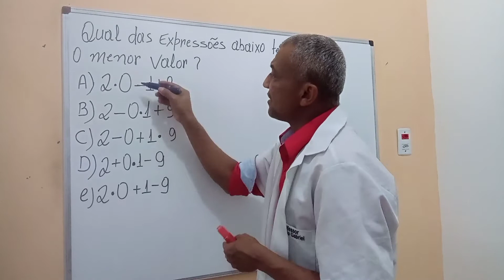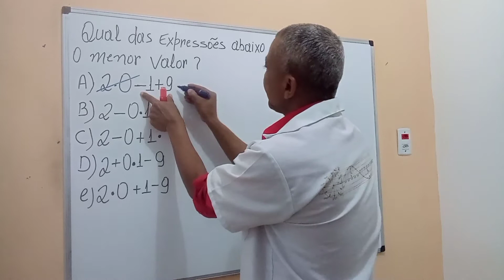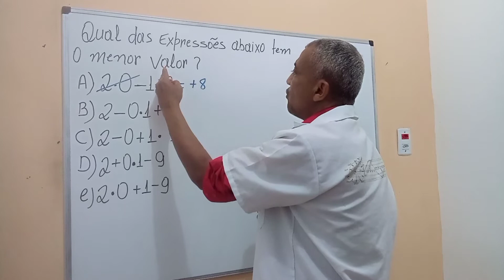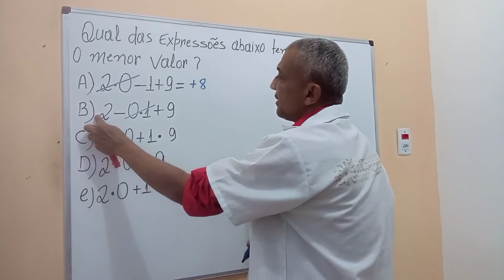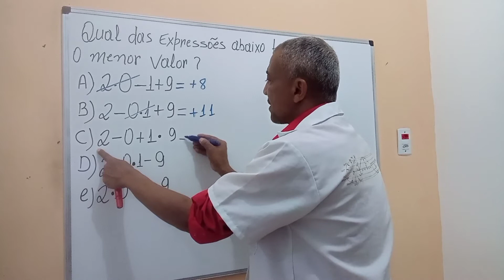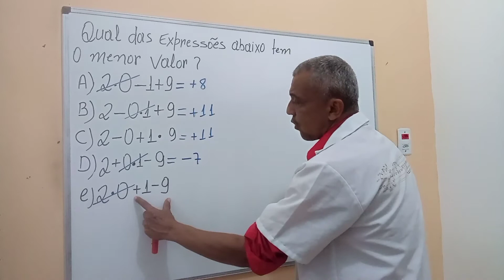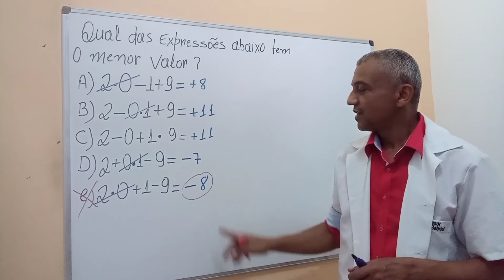Qual das Expressões abaixo tem o menor valor? (Olimpíadas das Matemática-2019- nível 2/primeira fase